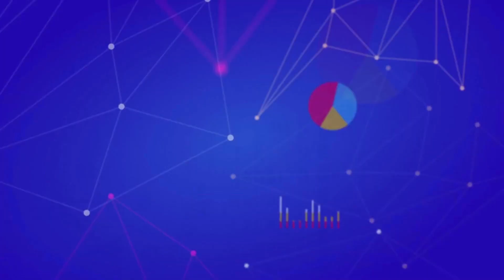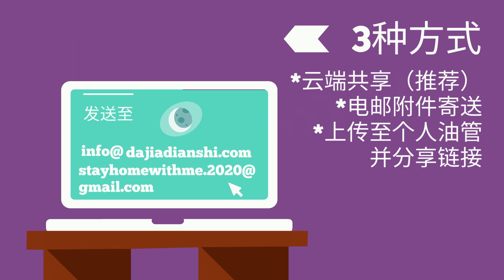国务院再设小组返回武.汉，发生了什么？华裔学者匹士堡遭不.幸，离重大发现只差一步；川普再打贸易战是来真的；孙杨向瑞士法庭提上诉；中国个人也能申请破.产？丨中国新闻（20200506-1）